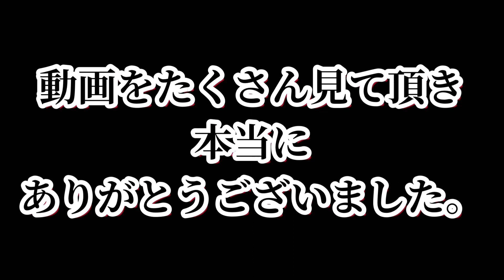ご報告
今年６月からYouTube活動をさせて頂き、
半年間の間でたくさんの方に見て頂いたり、
コメントもたくさん頂けて
本当に感謝の気持ちでいっぱいです。

しばらくの間克真は居ないですが、
必ず‼️
イケブラコンビの兄弟2人が出てる動画を出しますので楽しみに待ってて下さい🙇‍♂️

その間は海人1人での動画が出ますので、
たくさん楽しんで見て頂いて、応援して頂けると嬉しいのでよろしくお願いします！

では、皆さん今年は本当にありがとうございました！！
来年もどうぞよろしくお願い致します🙇‍♂️

良いお年を！！！！！